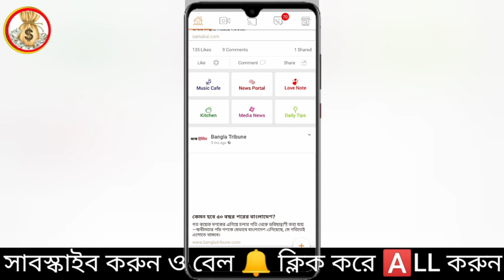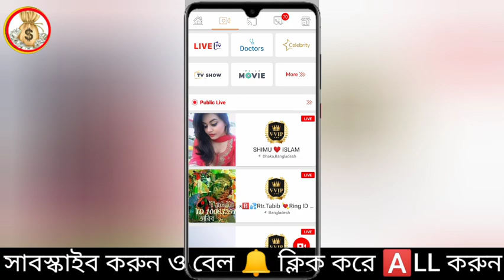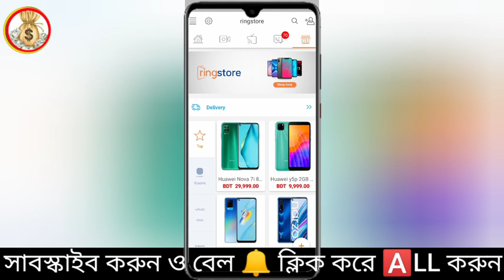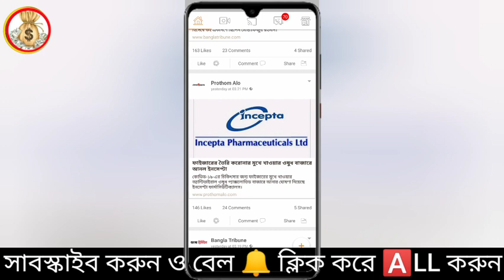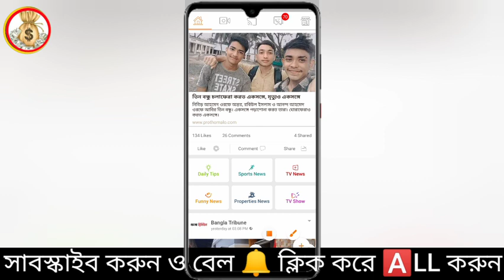Ring Id Update News | বেকিং নিউজ রিং আইডি নতুন আপডেট লাইভ দেখুন | Ring id দিয়ে টাকা আয়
ring id cash out ring id community job
ring id দিয়ে টাকা আয় করার নিয়ম 2020 ring id income ring id কিভাবে ব্যবহার করতে হয়
ring id kivabe khulbo ring id natokring id refer code ring id cash out 2021

- it’s free